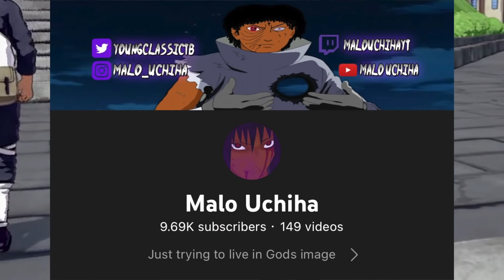Making My Enemies WAKE UP To REALITY In Shinobi Striker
Beat By: @Th3YvngGod
Intro By:    @SwayWrestling
Outro By:   @ErnieBurns